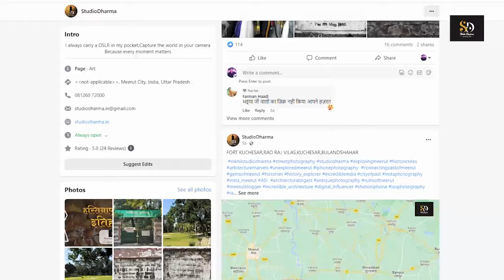NAWAB KHAIRANDESH || MEERUT KE NAWAB KHAIRANDESH || KHAIRUL MAZJIT AUR KHAIRNAGAR KO BASANE WALE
Join us on a captivating journey as we unravel the history and grandeur of Nawab Khairandesh Maqbara, nestled in the heart of Jali Kothi, Meerut. 🕌✨

In this video, we take you on an immersive tour of this magnificent mausoleum, showcasing its architectural marvels, intricate craftsmanship, and the rich historical tapestry that surrounds it. From the stunning Mughal-inspired design to the captivating stories of its royal occupants, you'll gain a deeper understanding of the cultural heritage that graces this sacred site.

🔍 Explore the exquisite details of Nawab Khairandesh Maqbara
📜 Discover the fascinating history and legends behind this iconic monument
🌳 Immerse yourself in the serene ambiance of Jali Kothi's lush surroundings

Whether you're a history enthusiast, an architecture buff, or simply a lover of beautiful places, this video is a visual treat that offers a glimpse into the past while celebrating the enduring beauty of Nawab Khairandesh Maqbara.